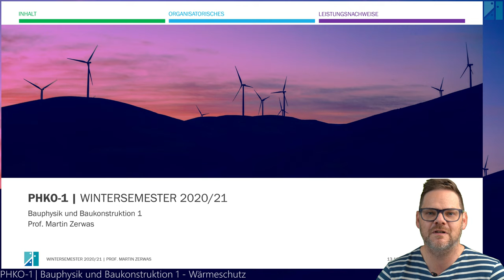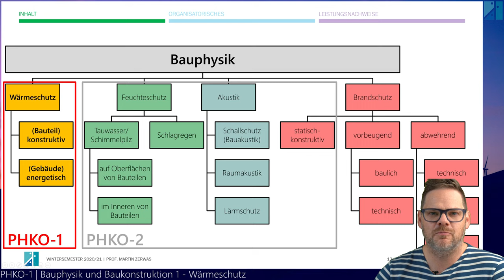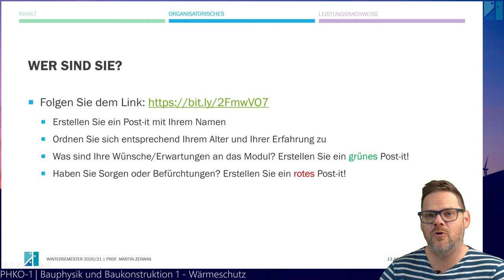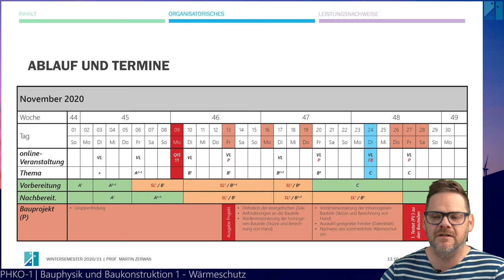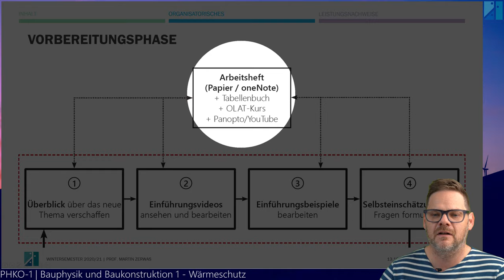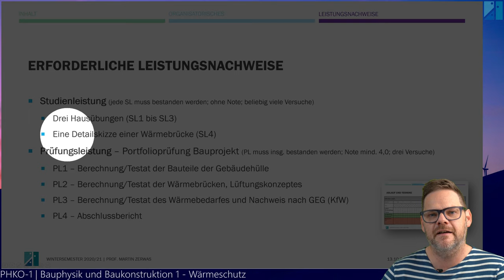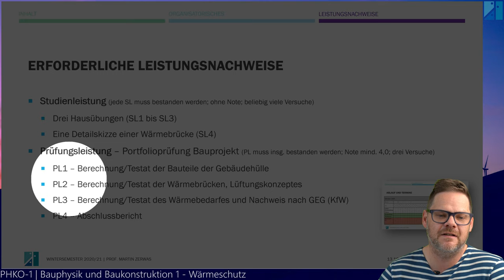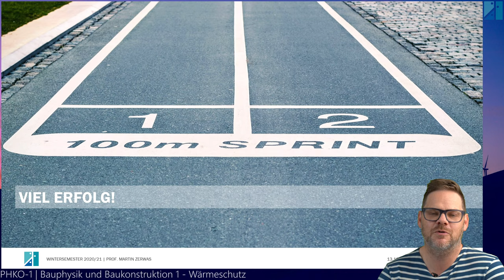PHKO-1 Willkommen im WS 2020/21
Herzlich Willkommen im Modul PHKO-1 an der Hochschule Koblenz. Da das Wintersemester 2020/21 wieder ein virtuelles Semester werden wird, haben wir alle wichtigen Informationen in diesem Video zusammengestellt.